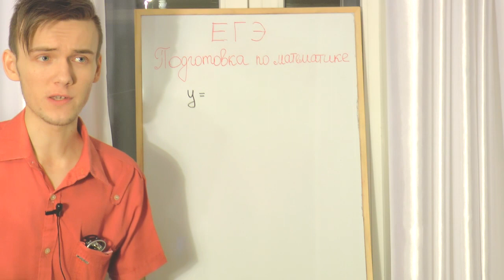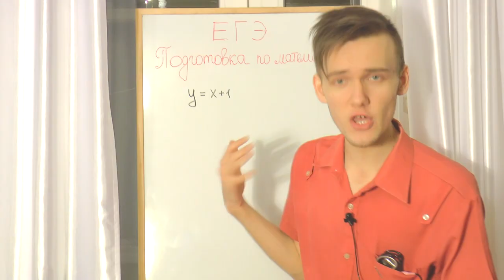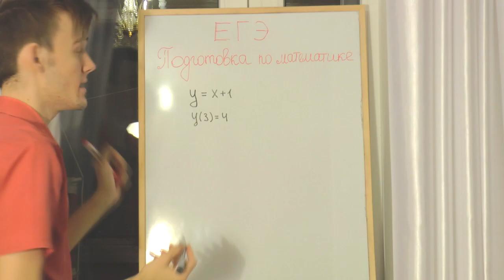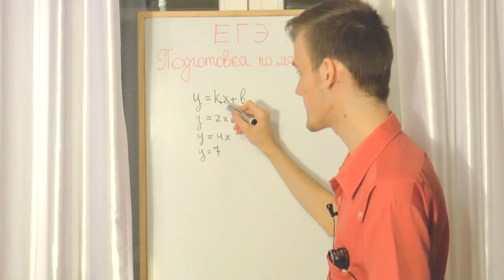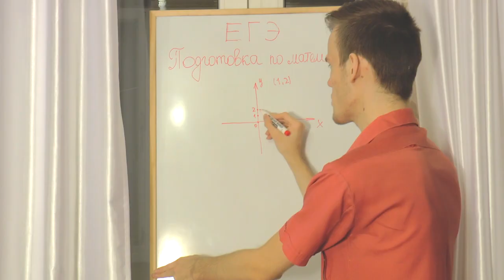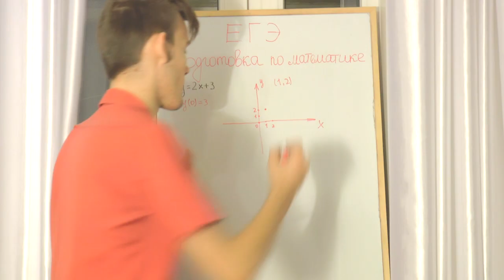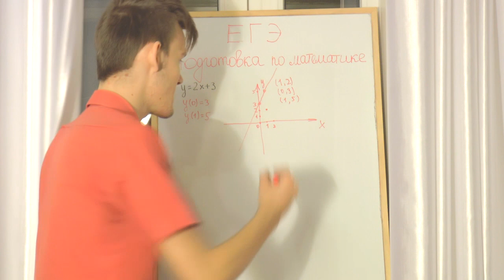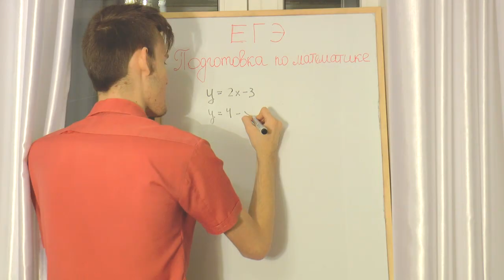ЧТО ТАКОЕ ФУНКЦИЯ? КАК СТРОИТЬ ГРАФИК ФУНКЦИИ. ЕГЭ с Артуром Шарифовым